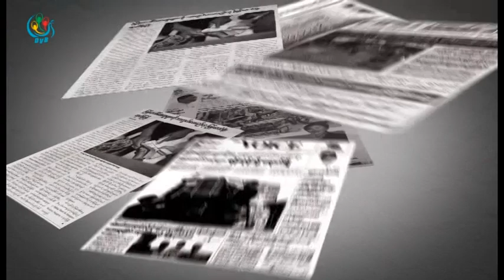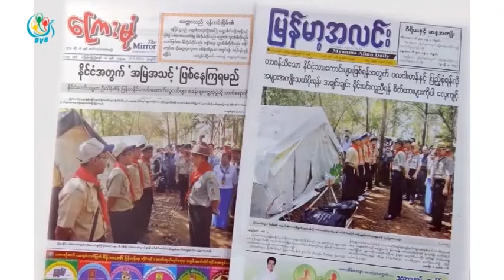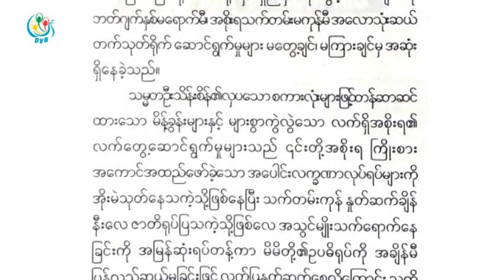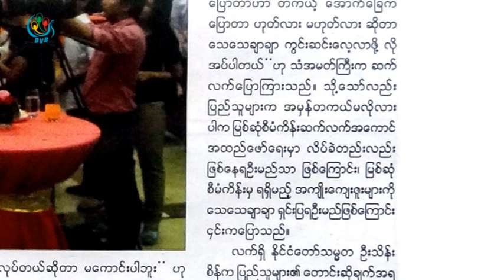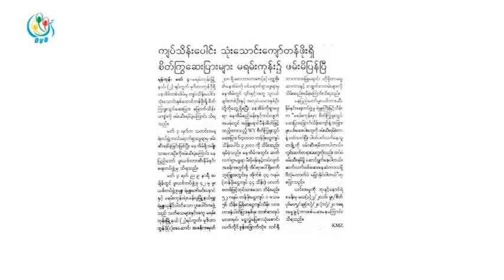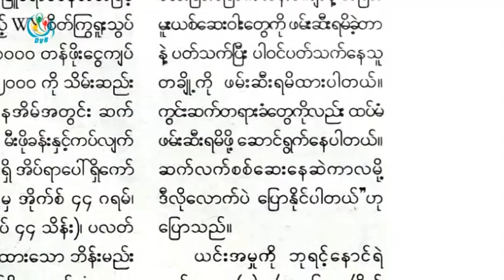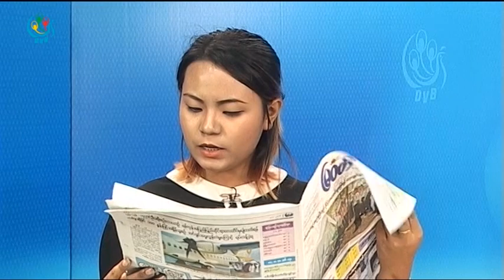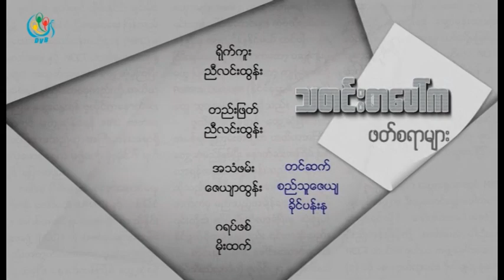DVB TV - သတင္းစာေပၚကဖတ္စရာမ်ား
DVB TV - ၂၀၁၆ခုႏွစ္၊ မတ္ ၅ ရက္ေန႔ထြက္ရွိတဲ့သတင္းစာဂ်ာနယ္မ်ားကုိေကာက္ႏုတ္တင္ဆက္ထားတဲ့အစီအစဥ္
တင္ဆက္ - ခုိင္ပန္းႏု၊ စည္သူေဇယ်
ရုိက္ကူး၊ တညး္ျဖတ္ - ညီလင္းထြန္း